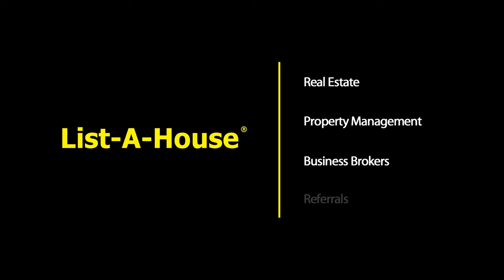The Waterways Condo in Hollywood Beach | Hollywood, Florida Real Estate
The Waterways Condo in Hollywood Beach | Hollywood, Florida Real Estate | James L Migues | Central & South Florida Real Estate
List-A-House.com

Check out an ocean view property in Hollywood Beach Florida. On A1A between Hollywood Beach Blvd and Sheridan Street. Walk 5 minutes to the Ocean and enjoy the day and night life only Hollywood Beach can offer.

   List your house with List-A-House!

List-A-House.com
Brokered by List-A-House® Realty, LLC

These tracks are available to be monetized and won't be claimed through Content ID.
Category
Music
License